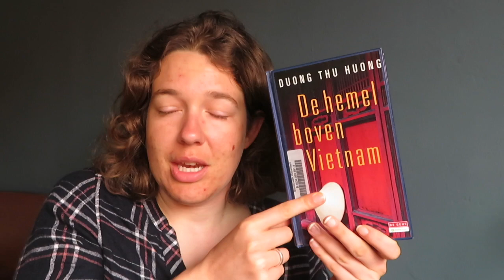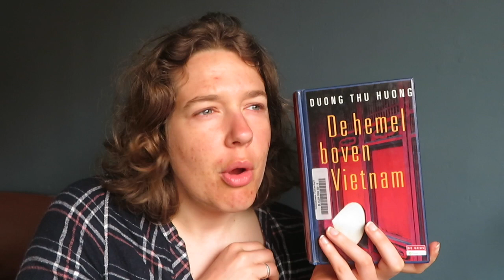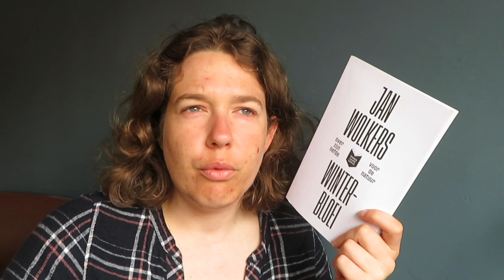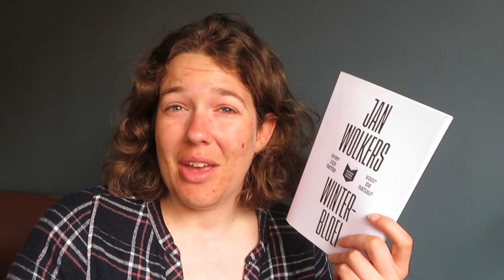Wrap-Up April 2021 p1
In this video, I talk about the four books I (tried to) read in the first half of April.

--- BOOKS MENTIONED ---
The Zenith by Duong Thu Huong
Winterbloei by Jan Wolkers
Unicorn: the memoir of a Muslim drag-queen by Amrou Al-Khadi